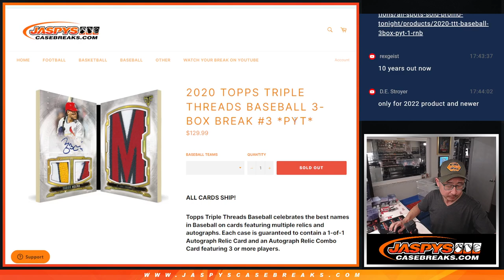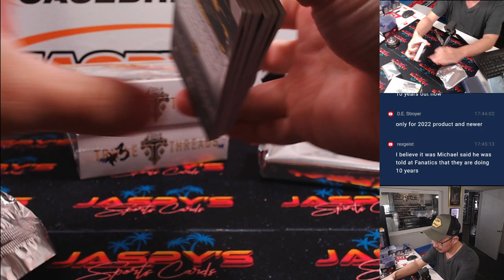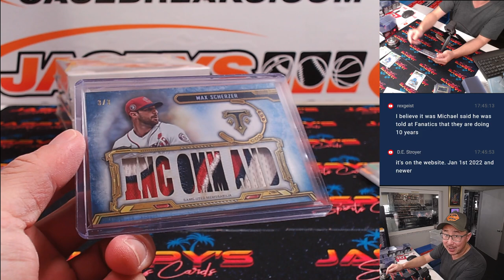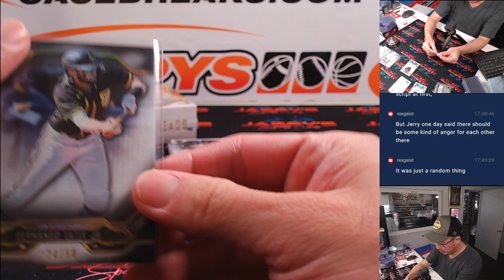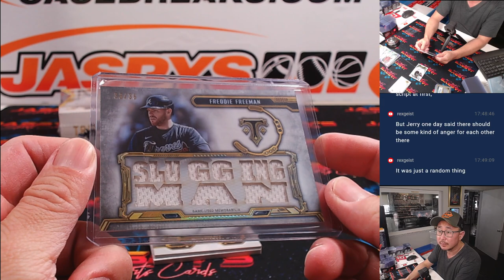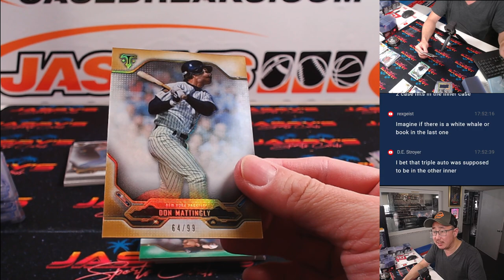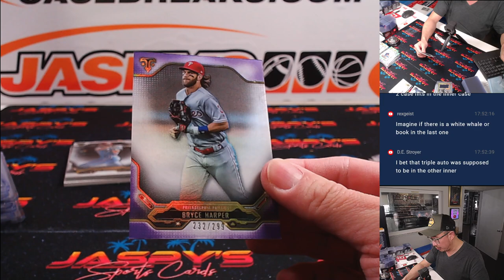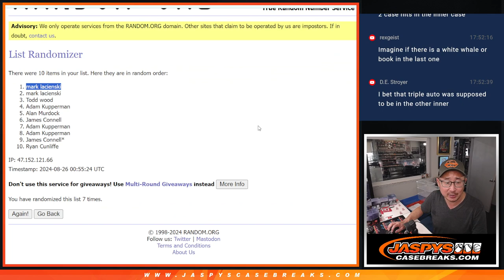Su, 08/25/24 - 2020 Topps Triple Threads Baseball 3-Box Break #3 *PYT*